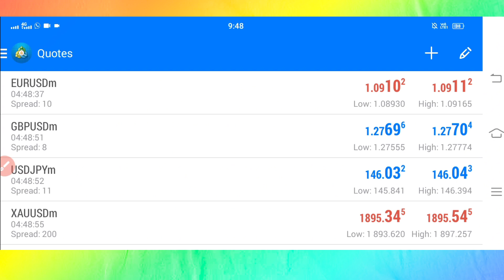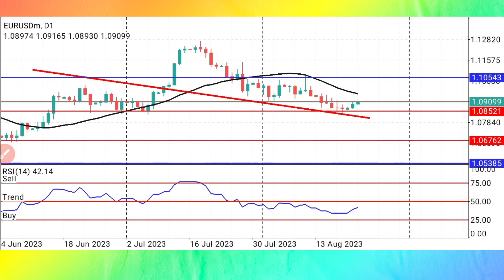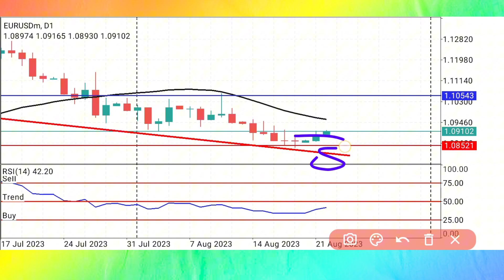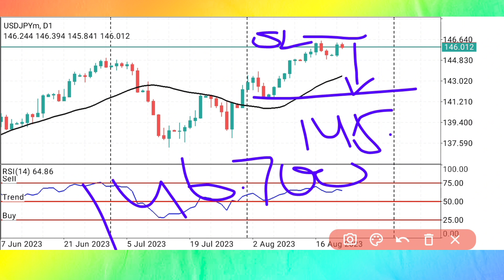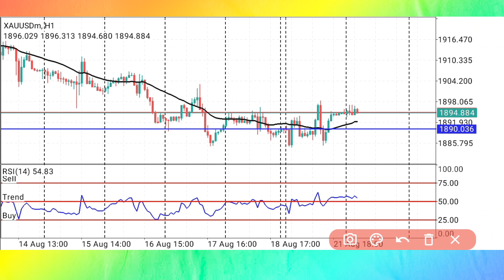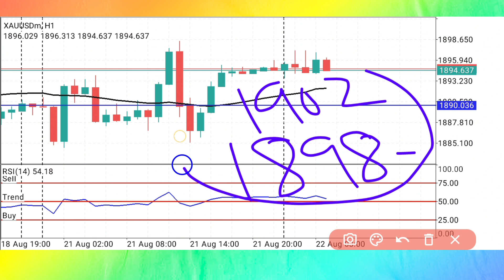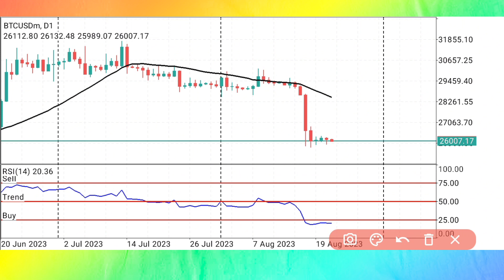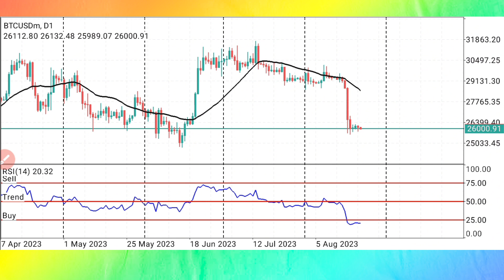Daily forex technical analysis | gold usoil and eurusd signals | crypto trading analysis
Click on below link Create your exness account and also write partner code 11679557

Create account and also join my signals group and get advance signals

gold forecast
gold signals
gold analysis
gold trading
xauusd forecast
xauusd analysis
xauusd signals
usoil forecast
usoil signals
usoil analysis
gbpusd forecast